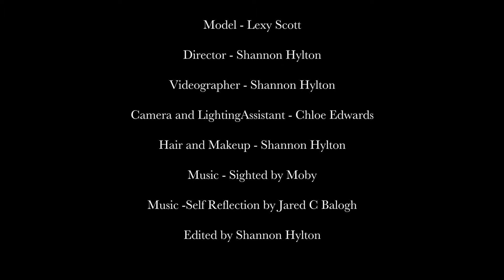Dior Fashion Film Episode Three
Student Fashion Film created by FMP student Shannon Hylton
Episode Three
Styling, Videography and Editing by Shannon Hylton
Photography and Lighting Assistant Chloe Edwards
Model Lexy Scott
Music Sighted by Moby
Music Self Reflect by Jared C Balogh